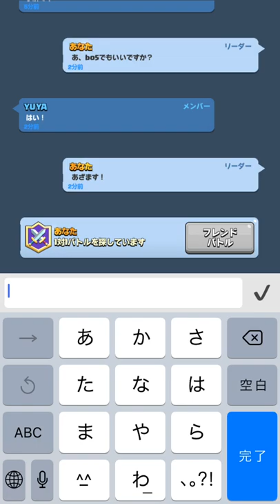【クラロワ】今最もプロに近い男YUYAさんと激アツbo5！！！【bo5】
YUYAさんのTwitter